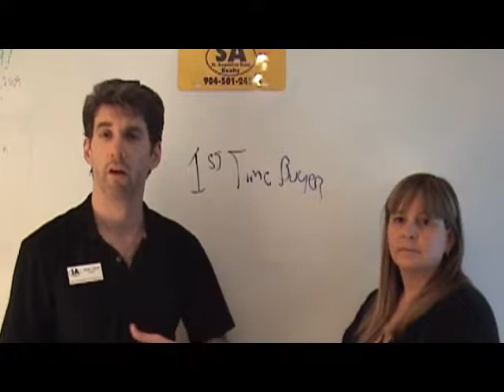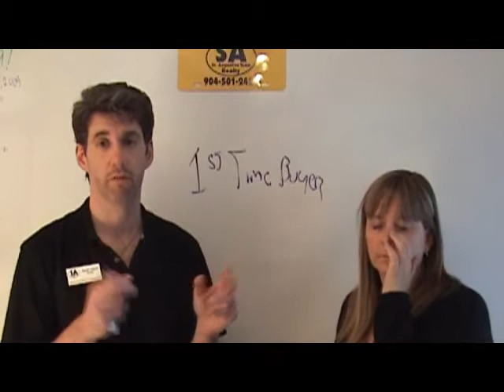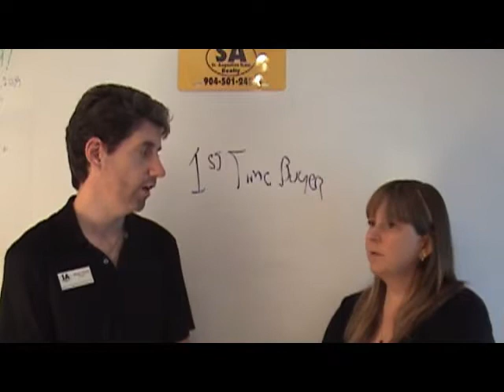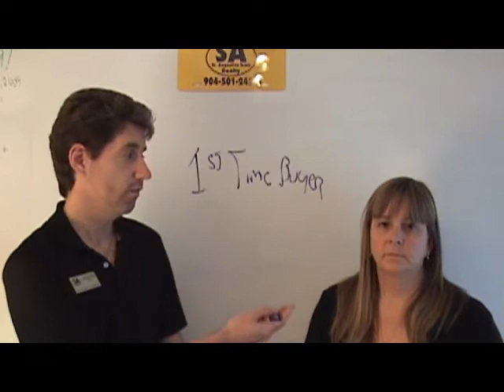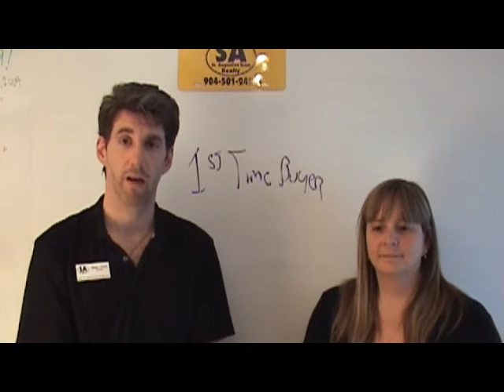St Augustine Realtor: First Steps for the First Time Home Buyer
When you are a first time home buyer what are the first steps to take.  St. Augustine's foremost experts on real estate, Brokers Kate Stevens and Sean Hess, give you the skinny on what to do before you ever buy that first home.